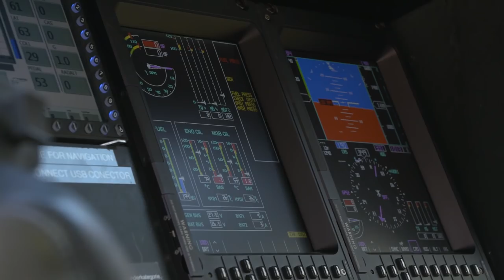Kopter Rebrands from Marenco Swisshelicopter and Progresses Towards Certification – AINtv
The company formerly known as Marenco Swisshelicopter, which recently rebranded itself as simply Kopter, brought its second prototype of the light turbine SH09 helicopter to Heli-Expo in Las Vegas. During the show, the company unveiled a mockup outfitted for EMS duties featuring the livery of launch customer Helitrans, and amassed firm orders for 23 SH09’s, with options for 11 more. Kopter’s development program is now turning to certification and serial production of the all-composite single-engine helicopter, which features a large rear-fuselage entry door and fenestron-configured tail rotor.

Keep an eye on AINonline.com for all the latest news from aviation industry!

Music: It’s Always Too Late to Start Over by Chris Zabriskie